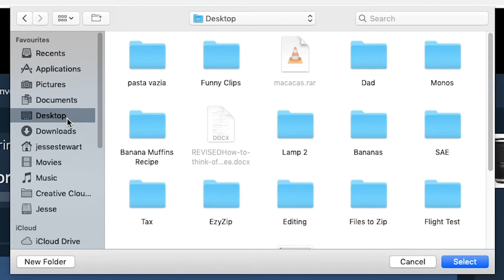Abrir Arquivos RAR Online (Fácil e Grátis!)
Este vídeo mostrará como extrair o arquivo RAR em poucos cliques. Nenhum software extra é necessário e totalmente GRATUITO!

1. Clique em "Selecionar o ficheiro rar para abrir" para abrir a escolha de ficheiros.
2. selecione seu arquivo.
3. Clique no ícone verde "Salvar" nos arquivos individuais para salvar no seu disco local.